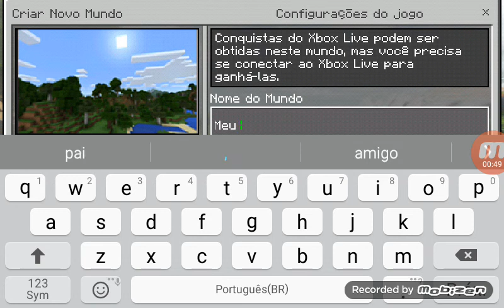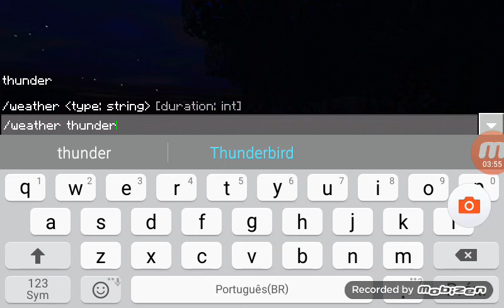Minecraft Pocket Edition 1.1.4 Mais Realista Do Mundo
SHADERS Credits: shmoonjr